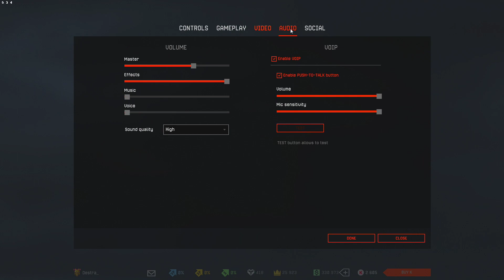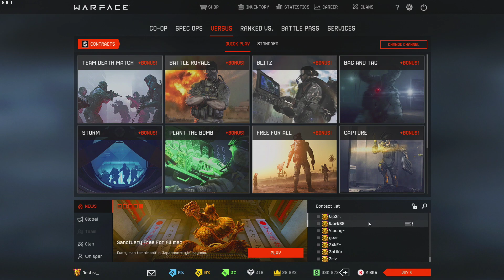Account Review 23.05.2020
GPU: GeForce GTX 1060 6GB
CPU: Intel Core i7 8700k 4,00Ghz
Ram: 16 GB RAM
Resolutuion: 1920x1080, 240Hz
System: Microsoft Windows 10 Pro